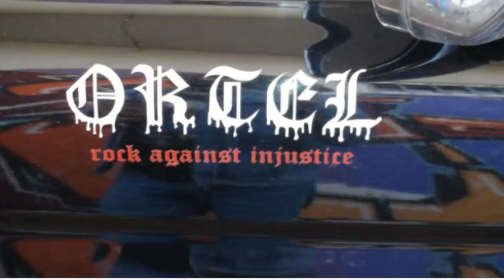2020 02 12 - M.Vidlák_O.Lukáš ZKUMAVKA Zkoumáme manipulace veřejnoprávních médií